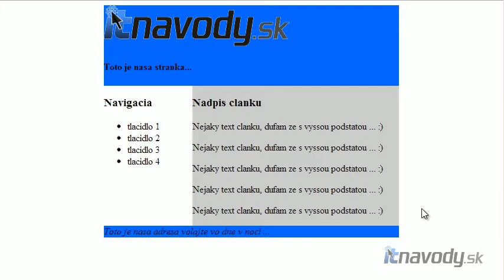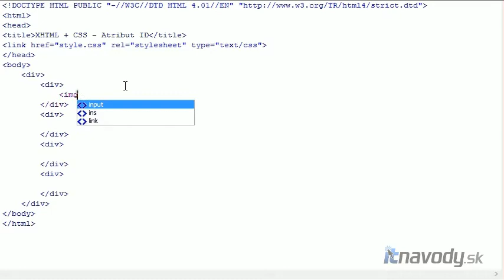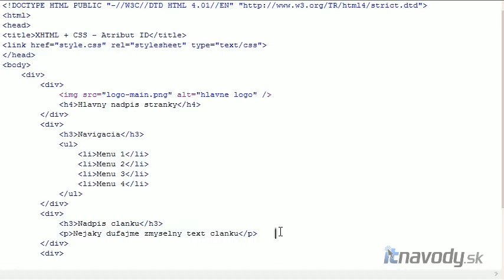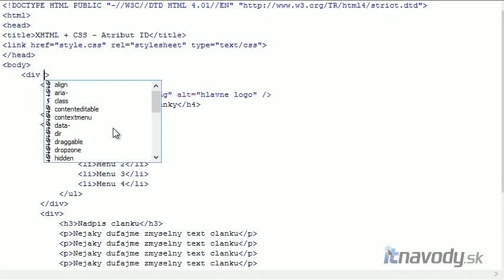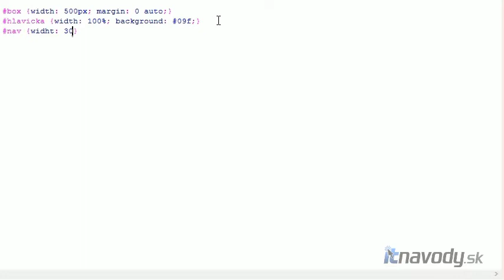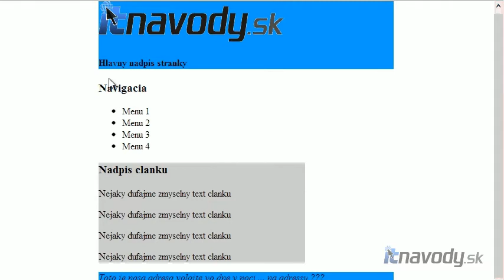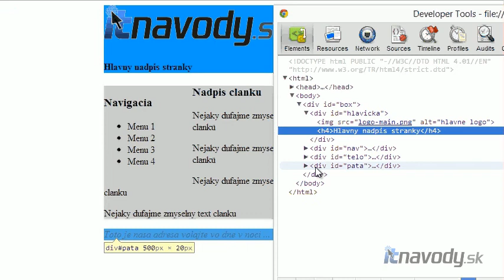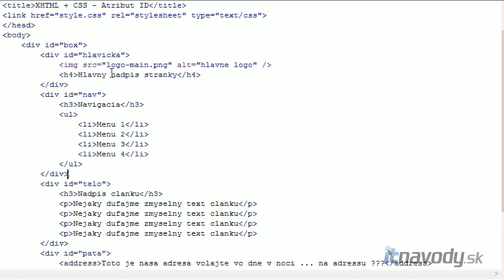XHTML CSS - 19. lekcia - atribut ID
V návode sa dozviete ako aplikovať atribút ID do html značiek / tagov. Dozviete sa ako jednoducho rozlišovať viac-krát opakujúce sa html tagy v css a ako správne aplikovať css v tomto prípade.